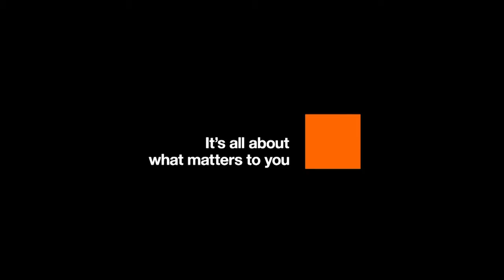Orange 4G IROKO MAMA MADO VA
RED ZONE RECORDS PROD Pour AG PARTNERS CAMEROUN
Réalisateur : Bobby Shahmahn
Chef Opérateur : Boté Malongué